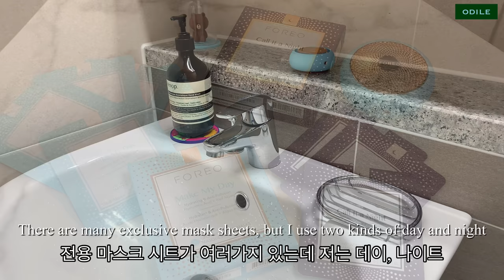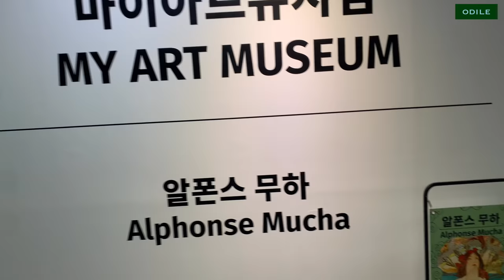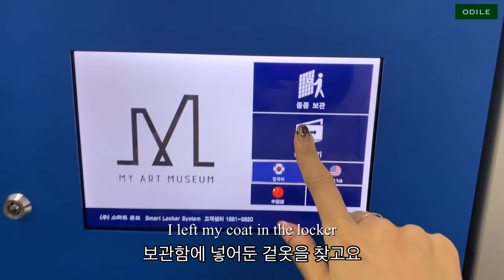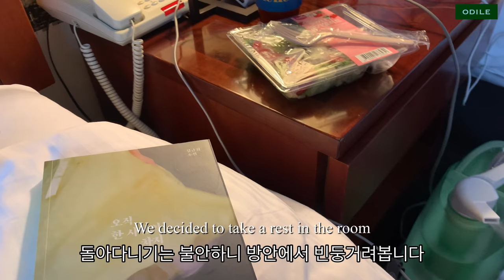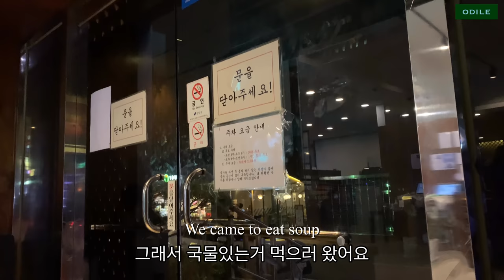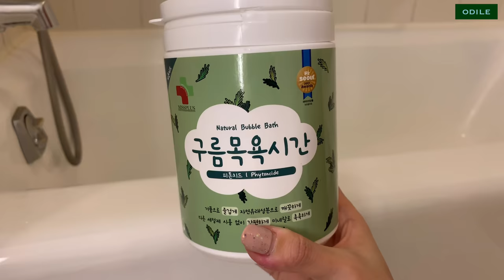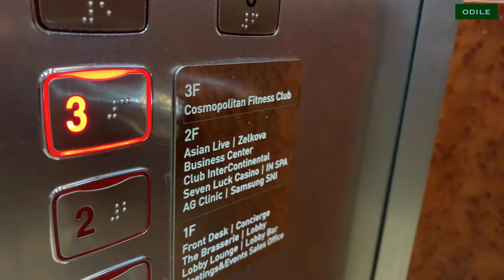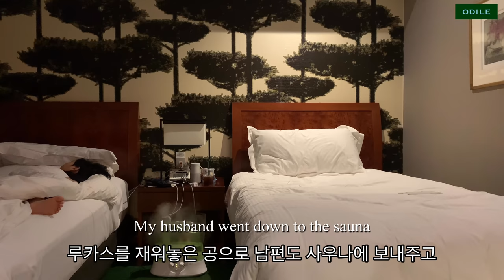(ENG) vlog “ 주부일상 • 서울호캉스 • 스킨케어 • 거품목욕 • 알폰스무하 전시회 • 새 마이크 • Korean Life • Coex Seoul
📣 이 영상은 UFO의 지원으로 제작했습니다

시내 호텔은 방역을 철저히 한다고 해서
여행대신 호캉스를 하루 다녀왔어요 🏨
비록 평소와 달리
호텔에서도 대부분의 시간을
방 안에서만 보냈지만
이런 즐거움이나마 누릴 수 있는걸
고맙게 생각해봅니다 😌

Instead of traveling, I enjoyed my holiday at the hotel🏨

Although I had to stay indoors, I still appreciate this pleasure😌